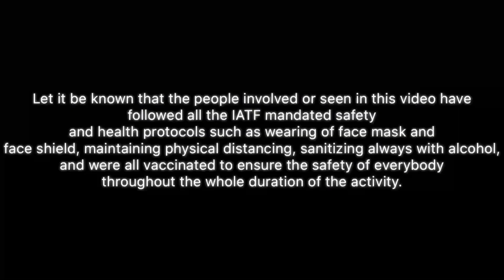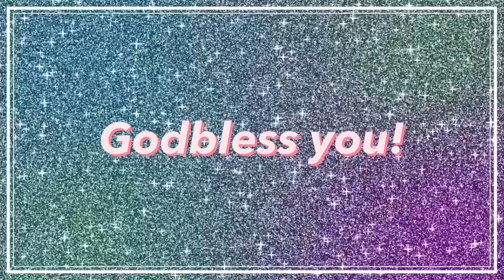SAGORT o LAGORT challenge (SPG) | Kent Darasin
March 24,2022

        Let it be known that the people involved or seen in this video have followed all the IATF mandated safety and health protocols such as wearing of face mask and face shield, maintaining physical distancing, sanitizing always with alcohol, and were all vaccinated to ensure the safety of everybody throughout the whole duration of the activity.

Fb Page: Kent Darasin Romarate Vlogs
Fb profile : Kent Darasin Romarate II
                    Baekent Romarate II

Featuring:

TAN JUBAY II
ANGELO BACQUIAL
WELVIN BATALON PUGARO
PRINCESS ROVIC NUMERON

Use camera:
iPhone 6 +

Tripod
Mic ( Boya )